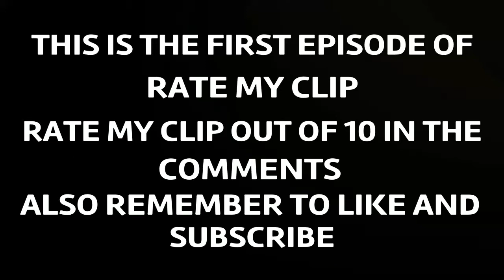ROCKET LEAGUE RATE MY CLIP #1